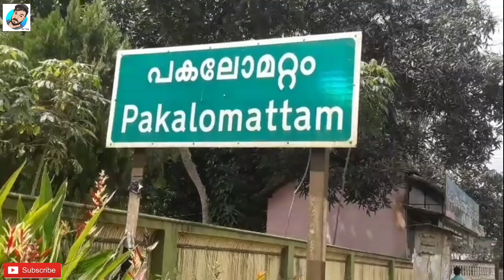manmade cave | kuravilangadu | padi guha | njarlamkulam |malayalam | nostalgia traveling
കുറവിലങ്ങാട് ഞരളംകുളം എന്ന ഭാഗത്ത് സ്ഥിതിചെയ്യുന്ന പെട്ടു കല്ലുകളാൽ നിർമിതമായ ഒരു ഗുഹ. ഏകദേശം 75,000 രൂപയോളം ചെലവിട്ടാണ് ഈ ഗുഹ  പണിതിരിക്കുന്നത്. ചാരുലത എന്ന വീട്ടിൽ വർഗീസ് എന്ന ആളാണ് ഈ ഗുഹ നിർമ്മിച്ചിരിക്കുന്നത്. പുരാവസ്തു ആയിട്ടുള്ള വസ്തുക്കൾ  ശേഖരിക്കുന്ന ഇദ്ദേഹത്തിന് ഒരു വിനോദം കൂടിയാണ് അങ്ങനെ ശേഖരിച്ച് ഒരുപാട് സാധനങ്ങൾ ഈ പാടി എന്നറിയപ്പെടുന്ന ഗുഹയിൽ അദ്ദേഹം സൂക്ഷിച്ചിട്ടുണ്ട്. വൈകുന്നേരങ്ങളിലെ സൗഹൃദ സംഭാഷണത്തിനും വിശ്രമത്തിനു വേണ്ടിയാണ് ഇപ്പോൾ ഈ ഗുഹ അദ്ദേഹം ഉപയോഗിക്കുന്നത്. ഒരാൾക്ക്  താമസിക്കാനുള്ള എല്ലാ സംവിധാനങ്ങളും ഈ ഗുഹയിൽ വർഗീസ് എന്ന വ്യക്തി ഒരുക്കിയിട്ടുണ്ട്.

mic-Take a look at this Ubon 3.5mm Aux Clip Microphone CM-50 for Youtube Collar Mic Microphone on Flipkart
remot-Take a look at this pelogo Shutter Button Mobile,Tablet Remote Controller on Flipkart
camera-samsug j7next
music rington- youtube studo